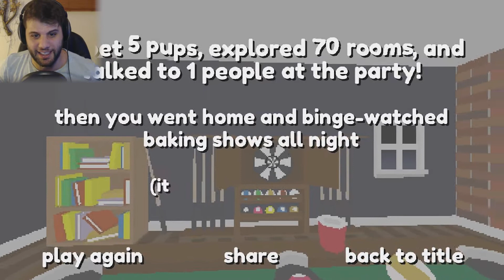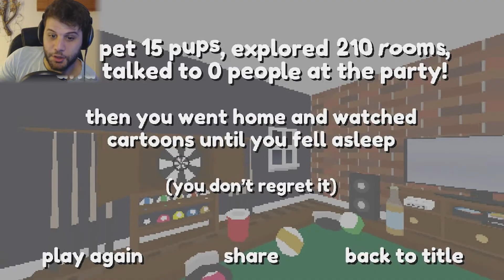MUST(!!!!) PET THEM ALL!!!!! | Pet The Pup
I'm a simple man, if i see a doggo i'm gonna squeeze the life out of him...well no, in particular..i just...i just love doggos!!